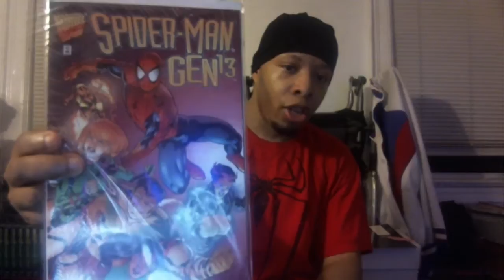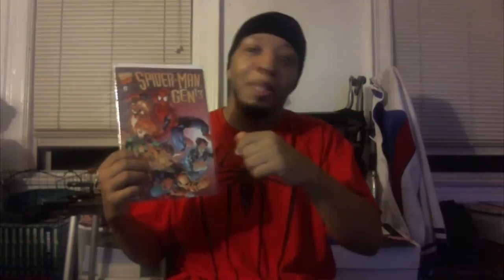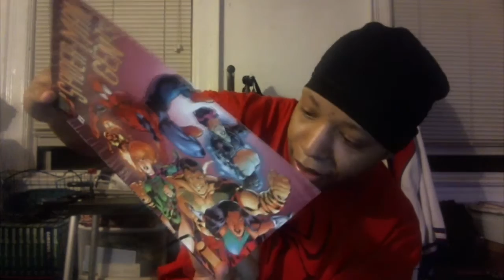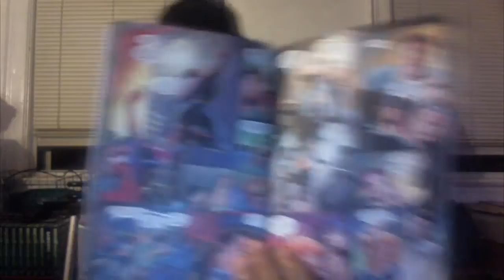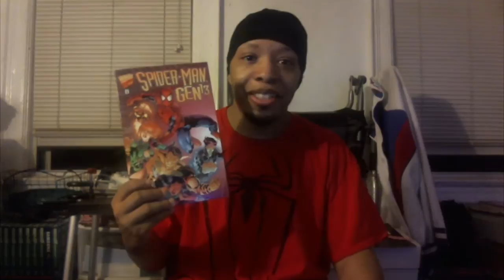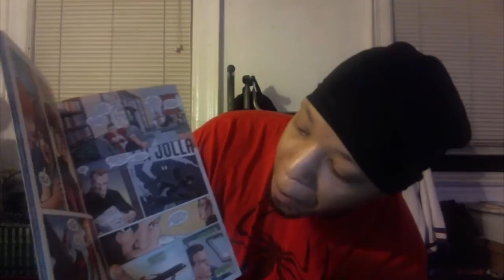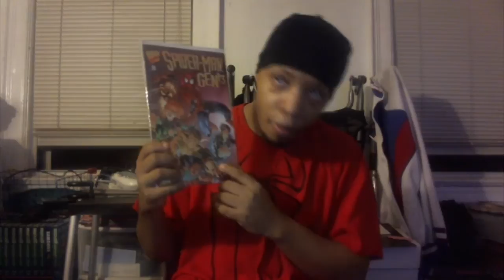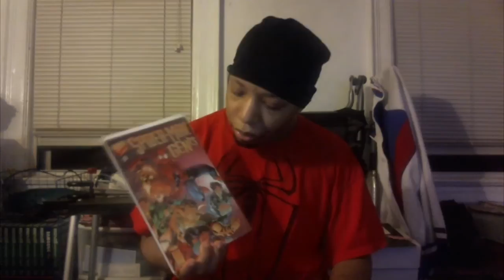Chronicles Of The Web EPISODE 4-Spider-Man/Gen 13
On today's episode another crossover with the web slinger and Gen 13. Written by Peter David and artwork from Stuart Immonen